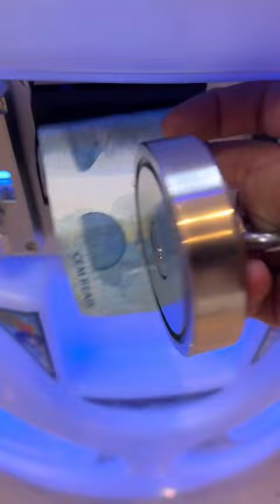Iphone 15 pro max mil gaya free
facts,
facts mine,
facts shorts,
facts matter with roman,
facts about boys,
facts verse,
facts of life theme song,
facts about space,
facts about my fnaf au,
facts and 2 cents,
a fact check debate,
a fact of life,
a fact about every president,
a fact about every country,
a fact hmt tray,
a fact i'm very proud of spiderman,
a fact about every troop in clash of clans,
a fact about every gta mission,
a fact king von,
facts bangla,
facts bigxthaplug,
facts big yavo,
facts bg lil pat,
facts by how to hunt,
facts back it up back it up,
facts bhai,
facts boys want girls to know,
facts boys wish girls knew,
facts background music,
b fact spot,
b fact gamer,
b factor,
b factory ranchi,
b fact yt,
b factory b,
b faction,
b facts comedy,
b factor propaganda,
b factory kannur,
facts chief keef,
facts channel,
facts charlie heat version,
facts corridor,
facts ceo,
facts cml,
facts chief keef ft lil bibby,
facts can save your life,
fact channel kaise banaye,
facts cats,
c facts 99,
c facts 2.0,
chacha ke facts,
crush facts,
chut ke bare me facts,
creepy facts,
cricket facts,
crazy facts,
chandrayaan 3 facts,
cat facts,
facts don't care about your feelings,
facts dastan,
facts dolph,
facts dastan time travel part 2,
facts daily,
facts dieghostgamingwcue,
facts do care about your feelings,
facts demon slayer fans need to accept,
facts dukanam,
facts dthang,
d factor dance academy,
d factory,
d faction down in the boondocks,
d faction first cut is the deepest,
d factor,
d factory wrapping,
d faction 9,
d faction,
d fact 2 cinema,
d factory dance studio,
facts english,
facts everyone should know,
facts emilia,
facts education,
facts episode 1,
facts empire,
facts explained,
facts eminem,
facts edit audio,
facts earth,
e facts by shubham,
engineering facts,
earth facts,
english facts,
elemental facts,
earth facts in hindi,
eagle facts,
egypt facts,
elephant facts,
english facts channel,
facts first christian esguerra,
facts first christian esguerra latest,
facts from felix,
facts from frankie,
facts first,
facts flash,
facts for kids,
facts facts,
facts flatbush zombies,
facts fnaf fans need to accept,
f factor diet,
f factor conjugation,
f factor,
f factor bacteria,
f factor diet controversy,
f factor plasmid,
f factor and hfr,
f factor genetics,
f factor dance studio,
ff fact fire,
facts girls want boys to know,
facts girls wish boys knew,
facts girl,
facts girl should know about guys,
facts ghost,
facts gotti,
facts guy,
facts guys wish girls knew,
facts ghostluvme,
facts g bugz,
gk facts,
gk facts in hindi,
gk facts punjab police constable,
gk facts 4u,
gk facts part 2,
gk facts shorts,
gk facts in telugu,
gk facts channel,
gk facts masala,
gk facts video,
facts her,
facts hub,
facts hindi,
facts history,
facts holic,
facts history and more,
facts hothead,
facts horror,
facts her lyrics,
facts hunt,
horror facts,
history facts,
horror facts in telugu,
hindi countdown facts,
hindi facts,
hindi darkest facts,
history facts in hindi,
facts in fiction,
facts in telugu interesting,
facts instrumental,
i facts telugu,
i facts blogger,
i facts telugu doraemon,
interesting facts,
islamic facts,
interesting facts about the world,
india facts,
it facts in hindi,
facts jaydayoungan,
facts junkie,
facts jigg rakks,
facts jurassic fans need to accept,
facts junkie animals,
facts jadakiss,
facts jdot,
facts japan,
facts jokes,
facts jaydayoungan instrumental,
j facts 07,
japan facts,
jaw dropping facts,
jaydayoungan facts,
jaydayoungan speak facts,
jagannath puri facts,
jupiter facts,
jellyfish facts,
jagannath facts,
jj facts story,
facts kanye west,
facts kanye,
facts kanye west original,
facts kickkone,
facts king von,
facts kenny mason,
facts kevin gates lyrics,
facts karan aujla reaction,
facts lil bibby,
facts law & evidence,
facts lil uzi,
facts lil baby,
facts lil bibby chief keef,
facts lecrae,
facts lil pat,
facts love,
facts library,
facts latto,
l face reveal,
l face reveal reaction,
l face shape,
l face creation 2k24,
l face tomorrow,
l face,
l face mask,
l facebook,
l fancam,
l facts telugu,
facts matter,
facts mine face reveal,
facts mike sherm,
facts moneybagg yo gotti,
facts mojo,
facts matter with roman balmakov,
facts mind,
facts malayalam,
in fact melvitto,
in fact,
m facts 222,
in fact gabzy,
in fact i'm blind in my right eye,
in fact gregory and the hawk,